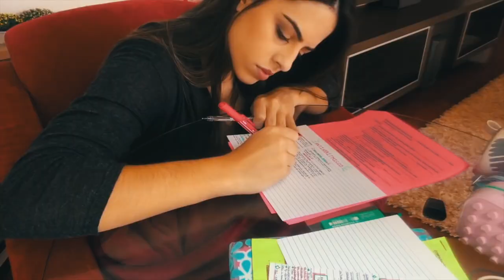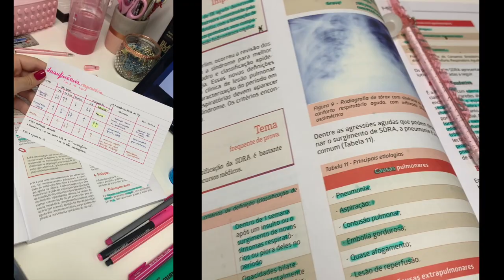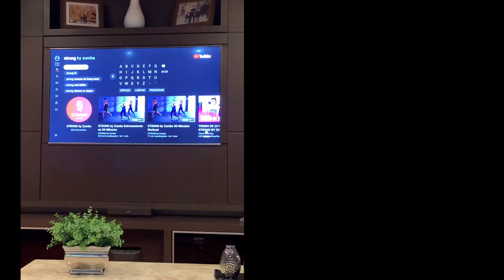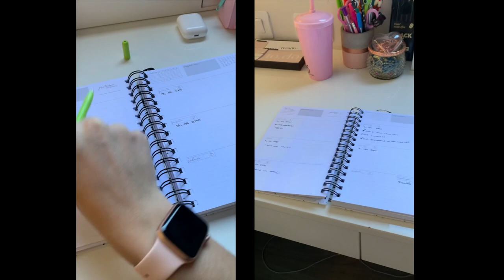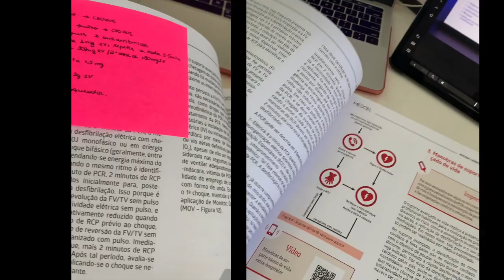VLOG: ESTUDANTE DE MEDICINA DE QUARENTENA #2 | Julia Pabis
musicas: @oliviakingmusic

Oie! Tudo bem com vocês? Então segue mais um vídeo com cenas da minha quarentena! ❤️